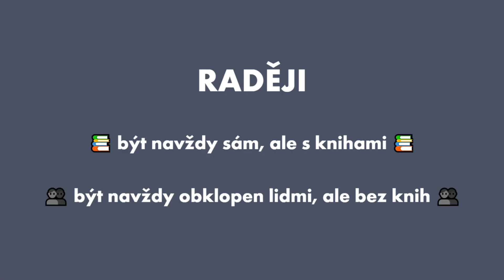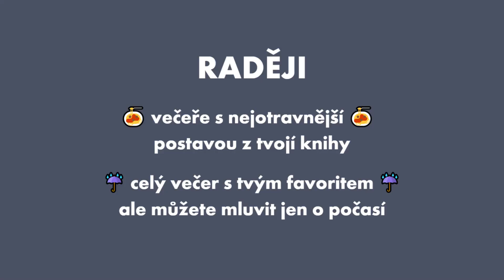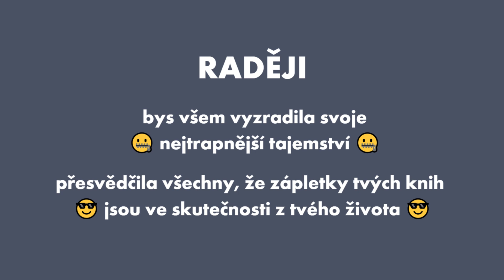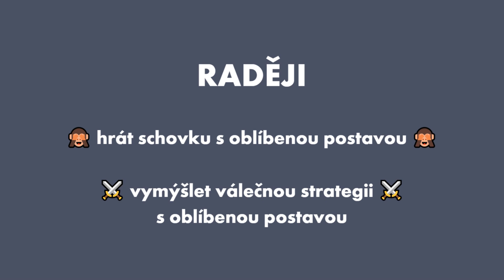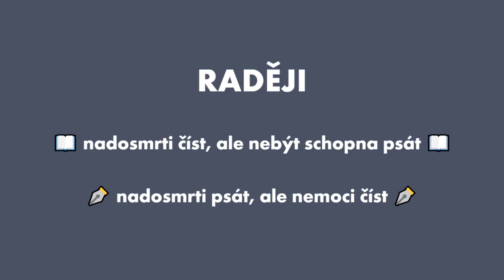Radši bych… se Samanthou a Margaret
Ano, zeptali jsme se i na naši oblíbenou otázku, jestli Edward, nebo Jacob (to teď děláme u všech lidí, se kterými se seznamujeme ihned po ahoj a jak se máš), a vyhrála Alice 😁 Těšte se ale i na další záludné otázky typu jednorožci versus draci a nudný život versus knižní dobrodružství (s potenciálně fatálním koncem 😅) Odpovídají Samantha Shannon (Kostičas) a Margaret Rogerson (Kouzla rodu Thornů) ❤️